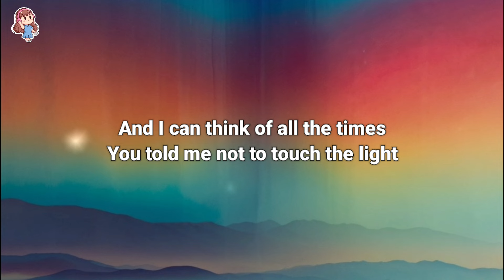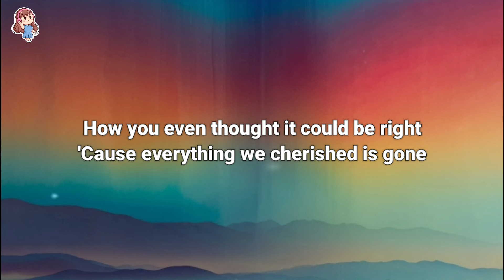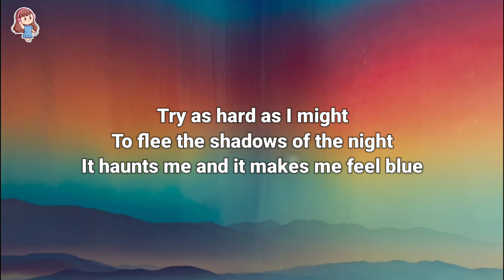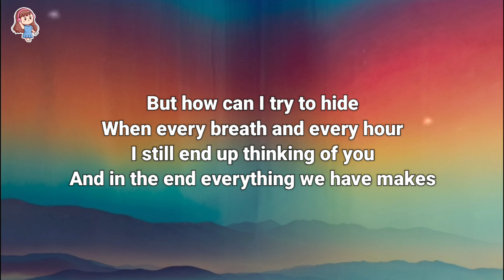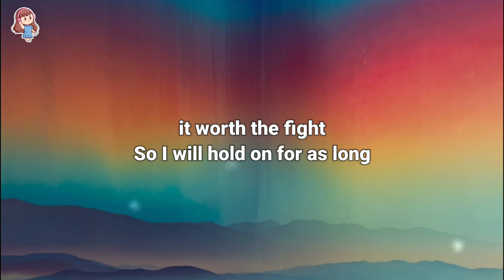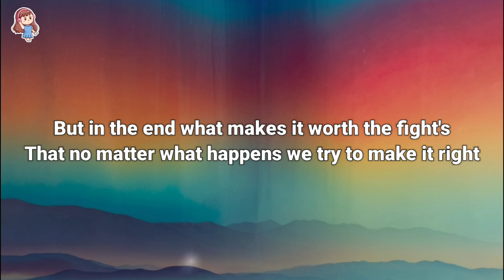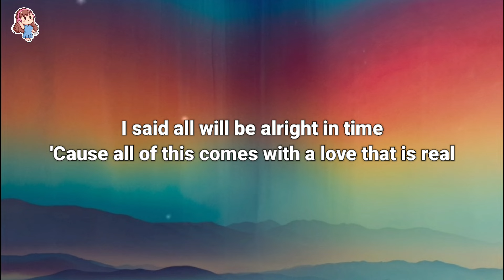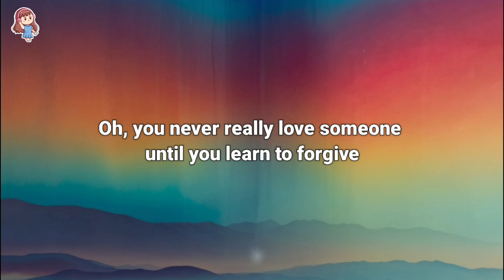Ben&Ben - Leaves (Lyrics) Ft. Young K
🎤 Lyrics: Ben&Ben - Leaves Ft. Young K

[Verse 1: Paolo]
And I can think of all the times

'Cause everything we cherished is gone
And in the end can you tell me if
It was worth the try, so I can decide

[Chorus: Paolo & Miguel]
Oh, you never really love someone until you learn to forgive

[Verse 2: Young K]
And in the end everything we have makes it worth the fight

[Bridge: Paolo]
That I'd decide if I should leave or stay
But in the end what makes it worth the fight's
That no matter what happens we try to make it right

[Chorus: Miguel & Paolo]
And wounds of the past will eventually heal

[Outro: Miguel & Paolo]
You learn to forgive, learn to forgive